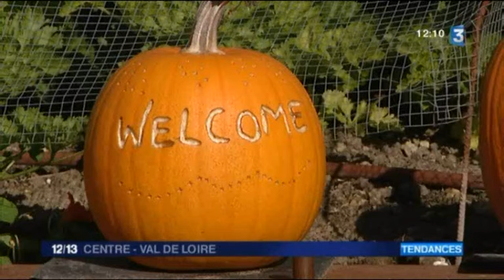Fête de la Citrouille ce week-end au Château du Rivau (Touraine)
Ce week-end se tiendra la traditionnelle fête de la citrouille organisée au Château du Rivau (Indre-et-Loire). Cette 15ème édition se tiendra le dimanche 13 septembre. De nombreuses activités gourmandes et artistiques sont proposées pour découvrir les cucurbitacées. Reportage Nathanaël Lemaire et Jean-Christophe Raczy